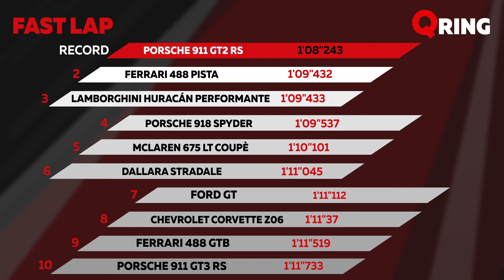Giro di pista - Ferrari 488 Pista: ecco il tempo a Vairano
La Ferrari 488 Pista convince per il meraviglioso bilanciamento, che infonde in chi la guida un enorme senso si sicurezza. In pista permette di giocare a piacimento con il retrotreno, così che ognuno possa trovare il suo equilibrio tra sicurezza e agilità. Il tempo di riferimento è stato realizzato con l'ESC disinserito. Tempo finale: 1'09''432.